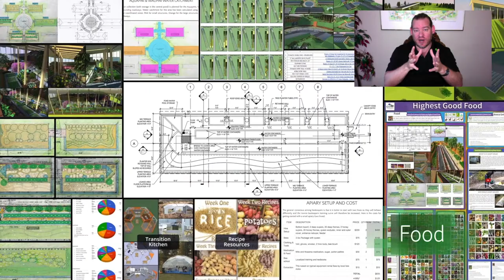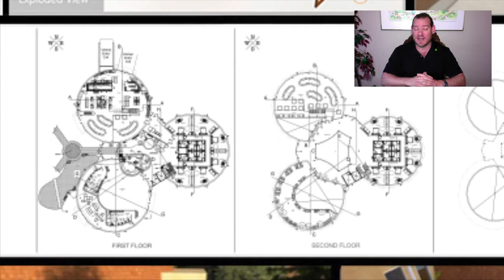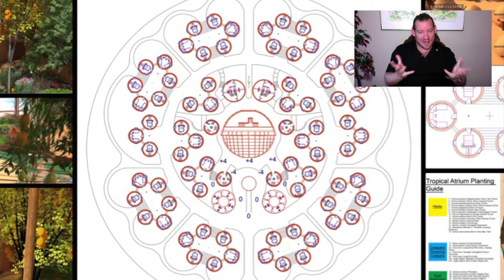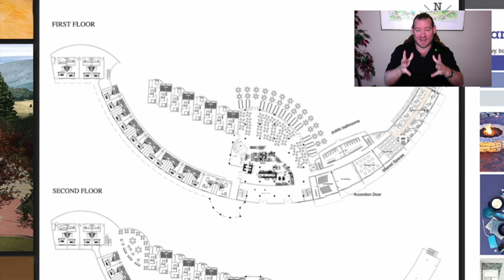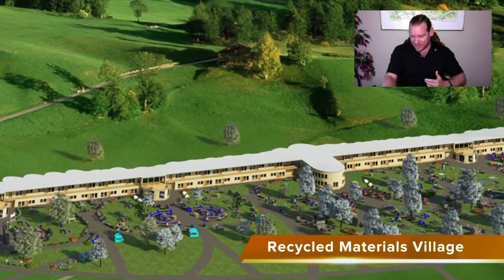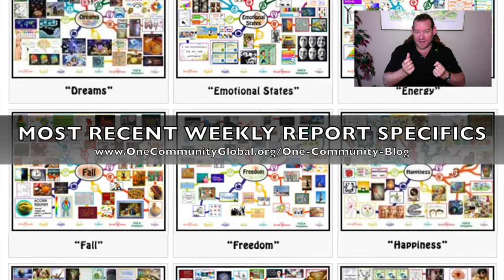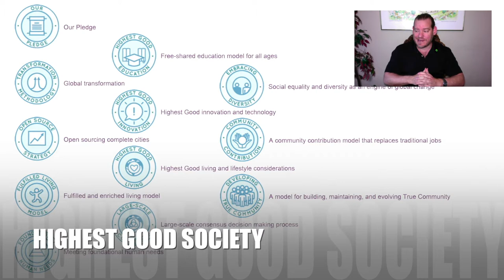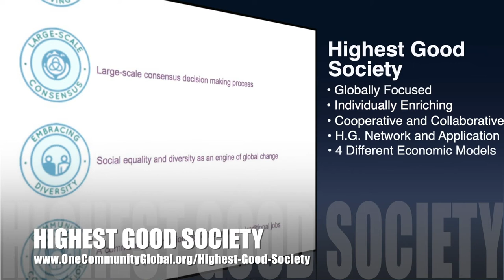Global Eco-cooperative Movement - One Community Weekly Progress Update #447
“One Community is forwarding a global eco-cooperative movement for "The Highest Good of All". We're supporting this through open source and sustainable solutions for food, energy, housing, education, for-profit and non-profit economic design, social architecture, fulfilled living, global stewardship practices, and more. We are combining these to build teacher/demonstration hubs purposed to make replication easy enough, affordable enough, and demonstrate the lifestyle as attractive enough to spread on its own. This is the October 17th, 2021 edition (#447) of our weekly progress update detailing our team’s development and accomplishments.”

THIS WEEK'S TOPIC: Global Eco-cooperative Movement